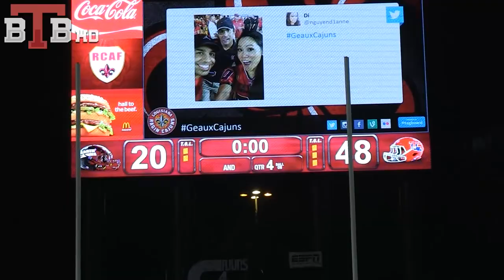Postgame celebration and reaction from LA Tech's 48-20 victory over ULL